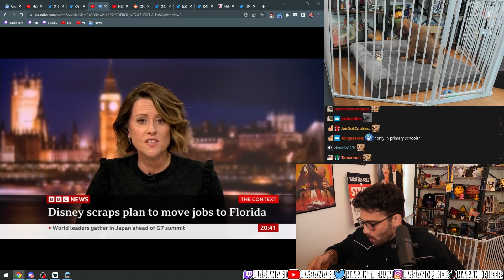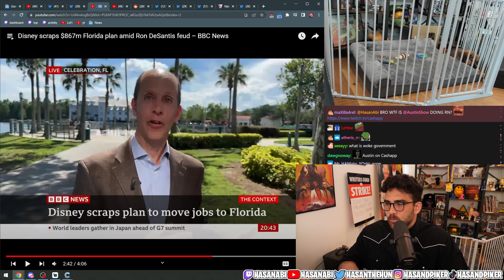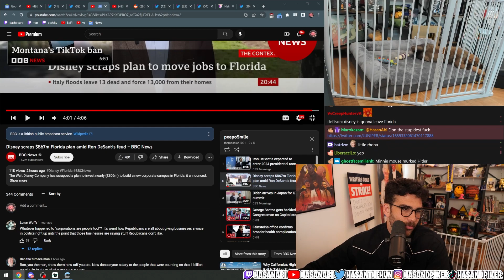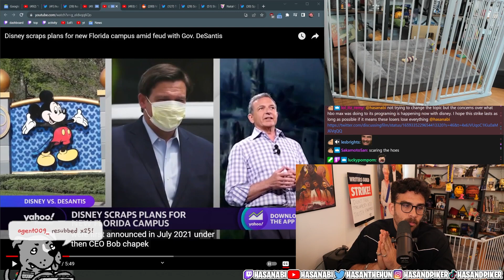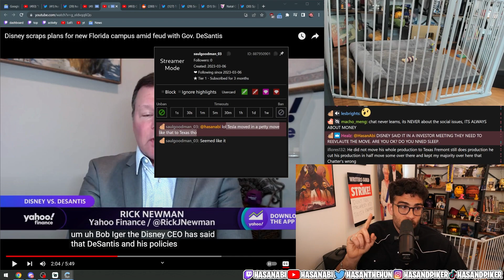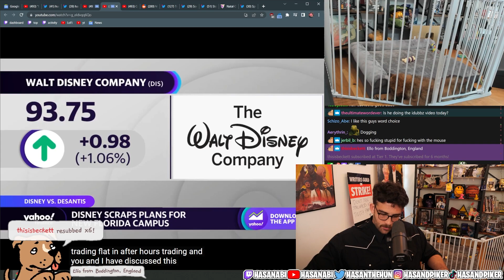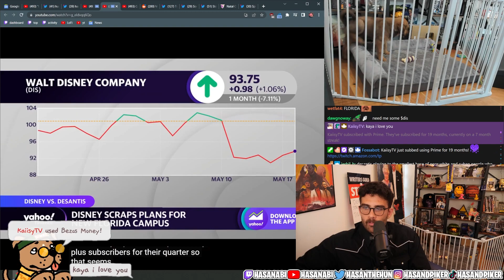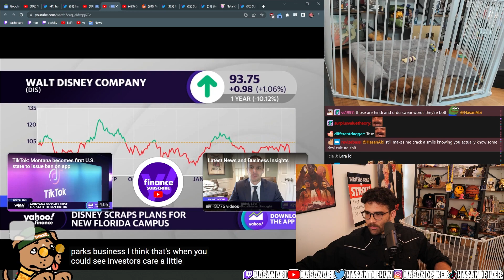Disney Moving Jobs Out Of Florida Amid DeSantis Disputes | Hasanabi News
Either side winning will be bad for Florida